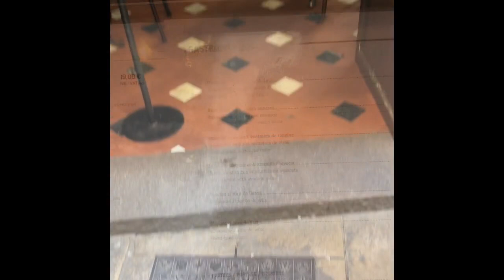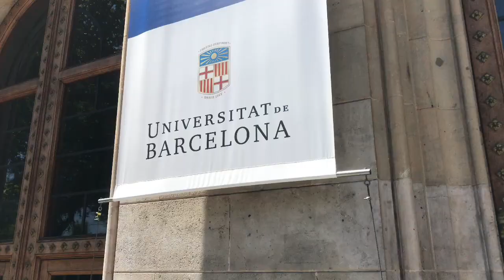Barcelona - zadanie na obozie językowym chorzowskiego Słowaka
Filmowa relacja z wizyty w Barcelonie. Zadanie zrealizowane w ramach XXII Obozu Językowego Słowaka w Hiszpanii, maj 2019. Występują: Hanna Kostyrko, Natasza Ścibisz, Natalia Lichocka, Weronika Mola, Agata Irlik